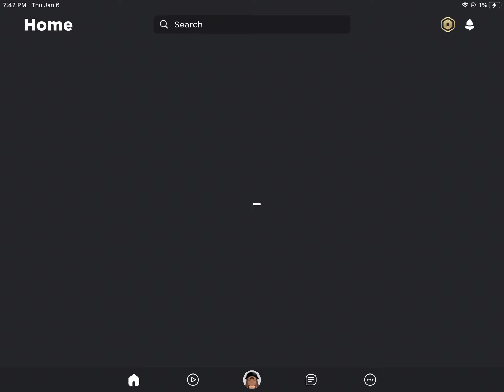so uhm this is apparently a thing (ignore my display name.)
This is a thing, the crashing by its own thing, it crashes on its own